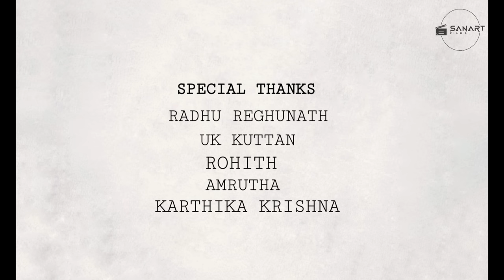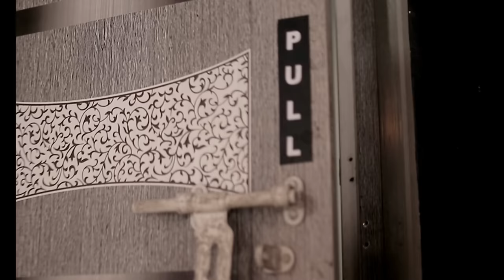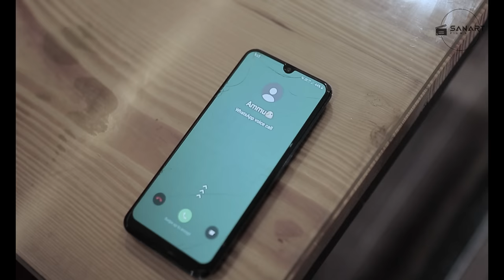CHICKEN BURGER | MALAYALAM COMEDY SHORT FILM | SAN ART FILMS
Credits ❤️

Directed by : Akshay Kumar

Written by : Sandeep Sunil

Dop : Manu Krishna

Asst Camera : Akshilesh Unni

Editor : Akshay Kumar

Background score : NADIRSHA

SFX : Deepu Cherthala

Associate Director : Saresh Krishna

Creative Head : Vishnu S

Title Design : Aadhi tales

Cast
Sandeep Sunil
Athira Chandran
Akhilesh Unni
Rohith M Nair

 ⭐ ANTI-PIRACY WARNING ⭐

This content is copyrighted to Sandeep Sunil. Legal action will be taken against those who violate the copyright of the same